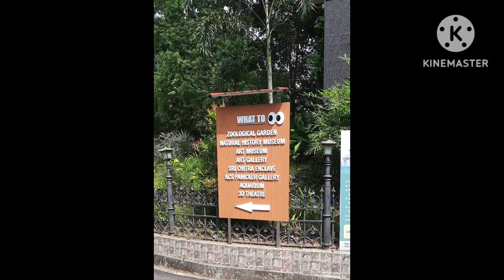Napier Museum near Trivandrum Zoo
Hello
During my recent trip to Kerala, we visited some popular and offbeat places of interest.

This video is from Trivandrum, now called Thiruvananthapuram. Here I visit an architectural delight 'Napier Museum'.

The museum is within the same compound of Trivandrum Zoo. The beautifully manicured gardens add to the charm of this museum.

Enjoy this video! The other part of this tourist attraction uploaded. Check that out!